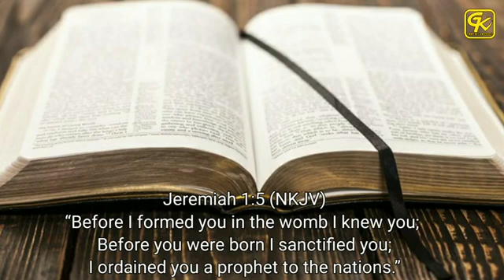LiveStream Daily Devotion | Every Gising is a Blessing with Pastor Basilio Val Febrer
"GOD FORMED YOU"
5 “Before I formed you in the womb I knew you;
Before you were born I sanctified you;
I ordained you a prophet to the nations.”

13 For You formed my inward parts;
You covered me in my mother’s womb.

- GOD formed you with the touch of HIS hands with love.
- GOD formed you and HE knows you.
- GOD formed you and sanctified you.
- GOD formed you and ordained you for a purpose.